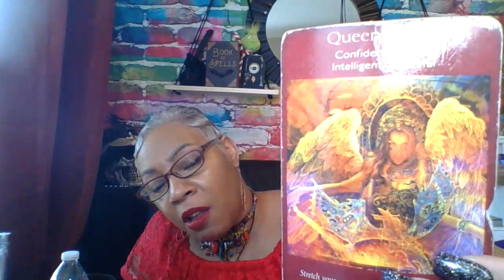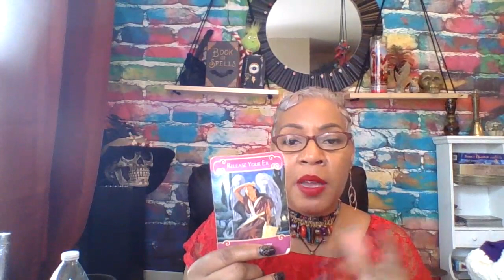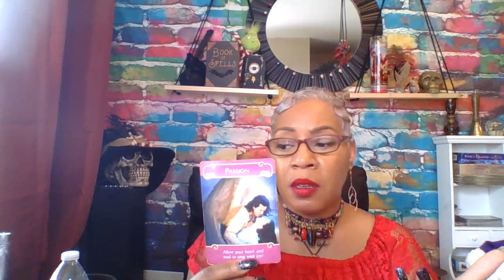Leo May 2019 Always too much going on!!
Divinity Diva Tarot